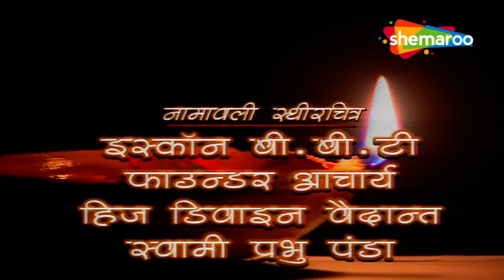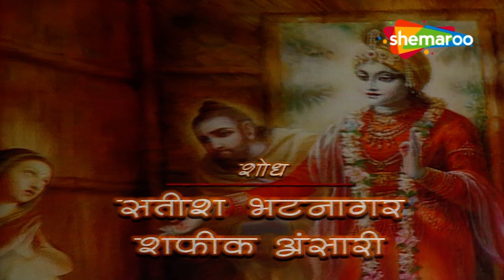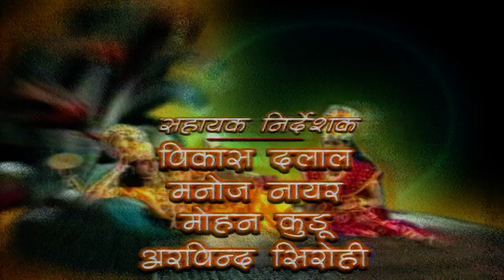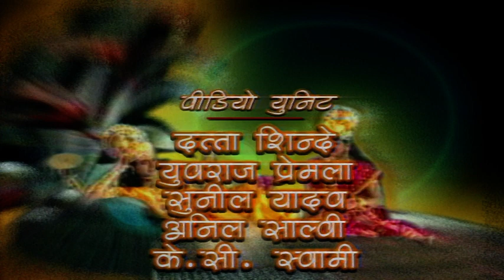कौनसी भूल के कारण नारद मुनी घोर तपस्या करने योग्य न थे ? | B. R. Chopra | VishnuPuran | Ep 68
Serial Name :- Vishnu Puran
Episode Number :- 68
Star Cast – Nitish Bhardwaj, Vaidehi Amrute,

Episode 68
In this episode Dasharatha asks Vashisht for help in performing a yagna (sacrifice) to obtain children. Ravan's hordes kill a sage and the blood falls in a field in Janak's kingdom. This causes a famine.

इस कड़ी में दशरथ ने संतान प्राप्ति के लिए वशिष्ठ से यज्ञ (यज्ञ) करने में मदद मांगी। रावण की भीड़ एक ऋषि को मार देती है और रक्त जनक के राज्य में एक खेत में गिर जाता है। इससे अकाल पड़ता है।

Vishnu Puran is an Indian television series, by B. R. Chopra on the Hindu deity Vishnu. It is based on the Bhagavata Purana. Bhagavata Purana tells about the 10 incarnations of Vishnu, as well as other stories.

विष्णु पुराण हिंदू देवता विष्णु पर बी आर चोपड़ा द्वारा लिखित एक भारतीय टेलीविजन धारावाहिक है। यह भागवत पुराण पर आधारित है। भागवत पुराण विष्णु के 10 अवतारों के साथ-साथ अन्य कहानियों के बारे में बताता है |